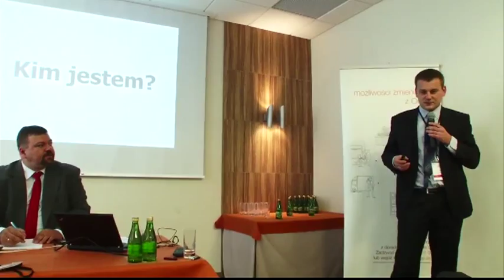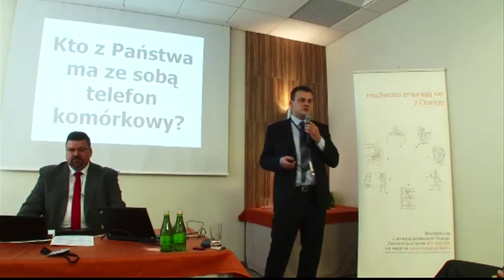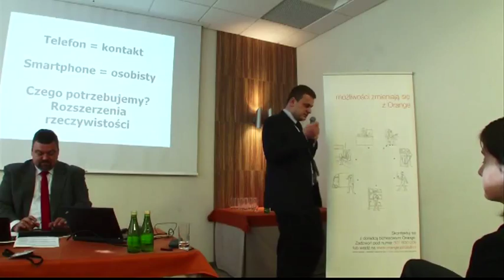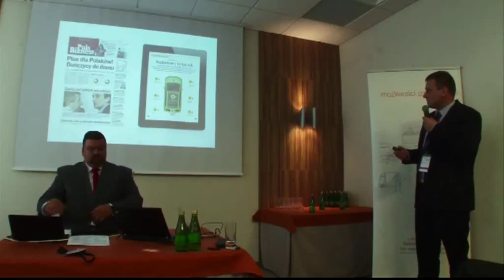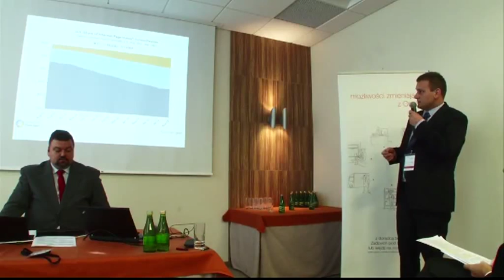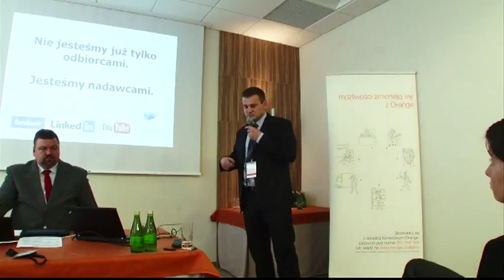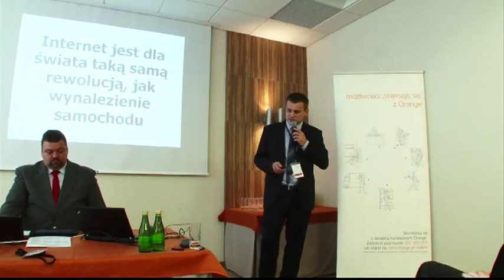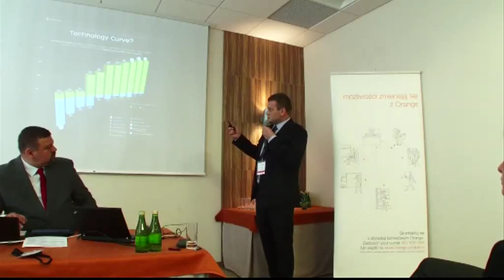Świat w Matrixie Marcin Fiedziukiewicz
W 2006 roku w rolę Jamesa Bonda wcielił się po raz pierwszy Daniel Craig. W filmie intensywnie promowane były telefony komórkowe Sony Ericsson w tym model K800, który wyróżniały: 62 MB wbudowanej pamięci RAM, aparat 3,2 Mpx i 2 centymetry grubości. Kilkanaście dni temu brytyjski magazyn Mobile Choice za najlepszy smartphone (sic!) 2012 roku uznał Samsung Galaxy S3. Urządzenie ma 8 krotnie więcej pamięci RAM od K800, aparat 8 Mpx i niespełna 9 milimetrów grubości. Film sprzed 6 lat o agencie MI6 uzbrojonym w najnowocześniejsze technologie, ogląda się dzisiaj jak kronikę filmową.
Świat nowoczesnych technologii płynie w niezwykle szybkim tempie. Internet jest wszędzie. Dzisiaj spotykamy się z rewolucją podobną do tej, która na przełomie XIX i XX wieku zmieniała realny krajobraz ówczesnego świata, tworząc infrastrukturę transportową. Różnicą jest jej wirtualny wymiar, który nie zmieniając realnej przestrzeni życia człowieka, bezpośrednio dotyka sposobów zachowania. Wirtualizacja świata zmienia nawyki, sposoby konsumpcji, sposoby spędzania czasu, a przede wszystkim pracy. Zmienia postrzegania i oceniania świata. Gdzie zachodzi i jaki jest jej realny wymiar? Jak dotyka świat prawniczy?